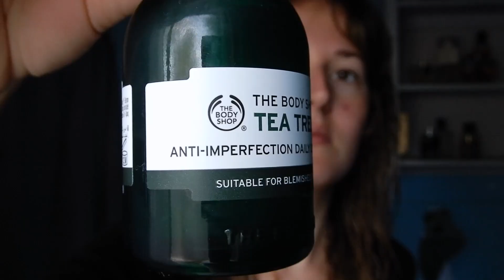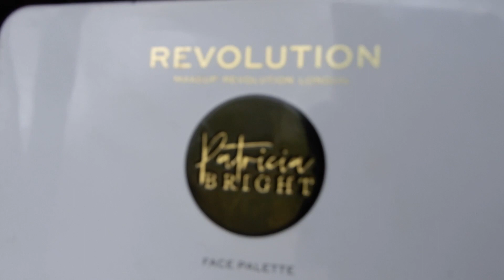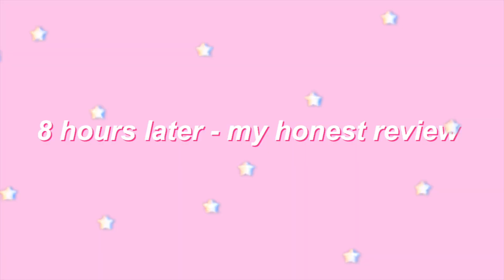Testing out PHOERA foundation | Full Coverage? | Cruelty Free and Vegan?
Welcome back gorgeous people!!! Sooo I got this Phoera foundation on ebay for $10 but you can get it cheaper..it is a matte, oil control, full coverage long wear foundation. is what it claims! Watch the video to see how it wears and looks on my skin. I have what you would call COMBINATION skin.. I wore it for 8 hours!!!

Phoera Foundation: